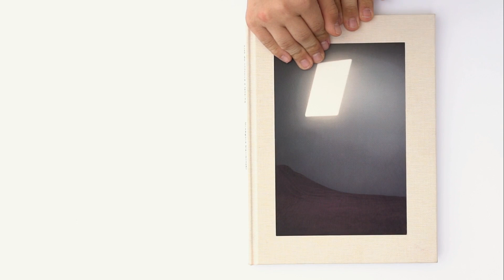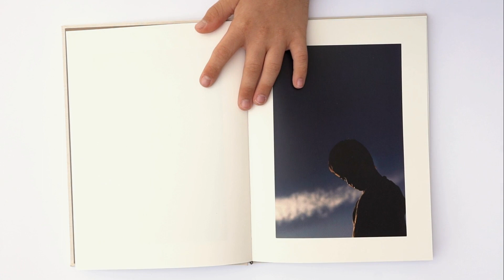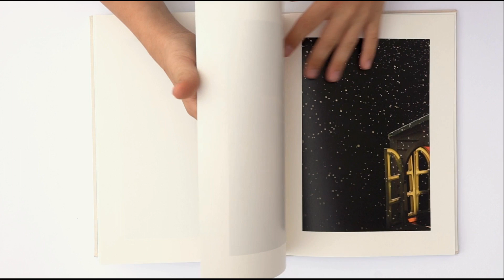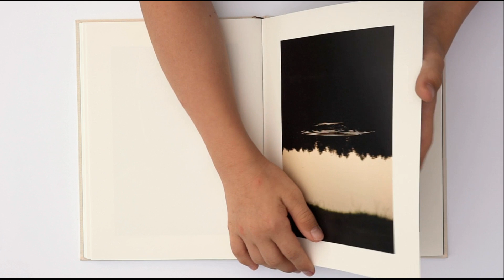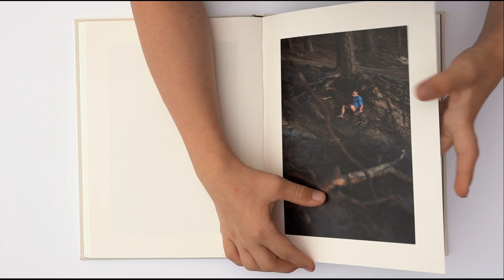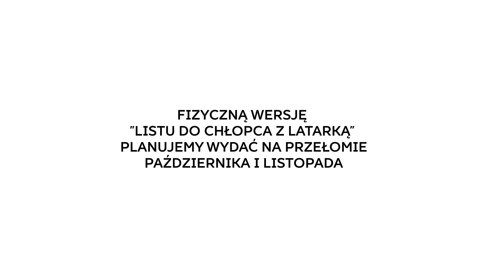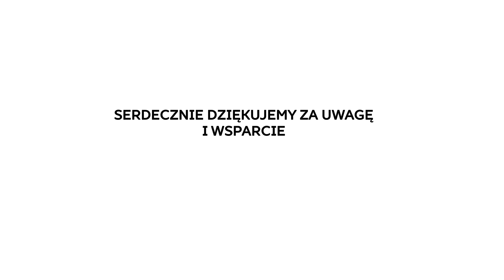List do chłopca z latarką | Grzegorz Dembiński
Premiera on-line książki fotograficznej Grzegorza Dembińskiego "List do chłopca z latarką". Główną rolę w tej poetyckiej noweli "zagrał" niepełnosprawny syn autora.

Książkę prezentuje główny bohater opowieści - Jaś.

Dziękujemy!